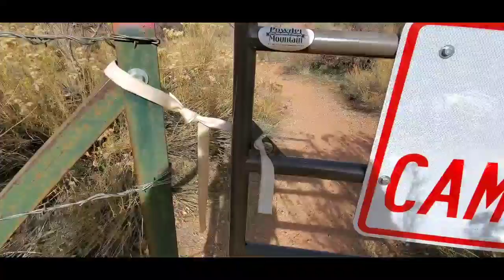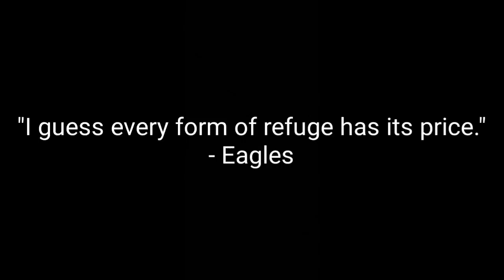Rolling Thru America - Episode 21 - Zion